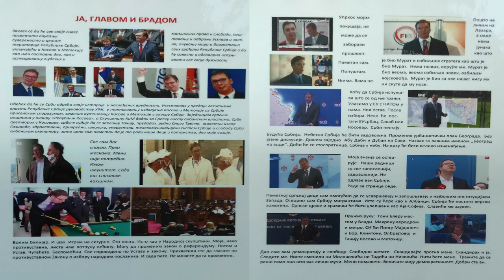СУП- ИМА ЛИ НАМ СПАСА ИЛИ ШТА ЧИНИТИ У ВРЕМЕ КРИЗЕ?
Сабор Универзитетских Професора, наставља са предавањима и доноси нам нова спознаје.
Овога пута на панелу су били: Проф Грујић, Др Лукић, Др Митровић и Др Петровић. Панел је водила Гордана Кангрга Микулић
Разговор вођен у просторијама СКЦ Ћирилица
@DANGA info